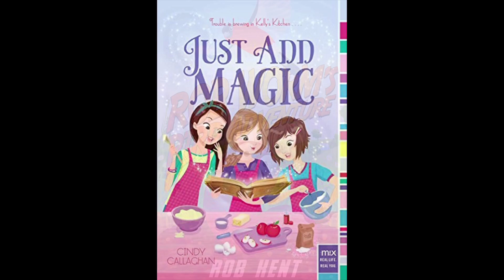WORKAHOLIC TO WRITER | Author Cindy Callaghan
Purchase JUST ADD MAGIC
Purchase ROB WORM'S BIRD ADVENTURE
Purchase GOODBYE TO GRANDMA
Purchase BANNEKER BONES AND THE GIANT ROBOT BEES

Cindy Callaghan is the author of the middle grade novels Lost in London, Lost in Paris, Lost in Rome, Lost in Ireland (formerly titled Lucky Me), Lost in Hollywood, the award-winning Sydney Mackenzie Knocks ’Em Dead, Just Add Magic (which is now a breakout streaming original series), and its sequel Potion Problems. She lives in Wilmington, Delaware.